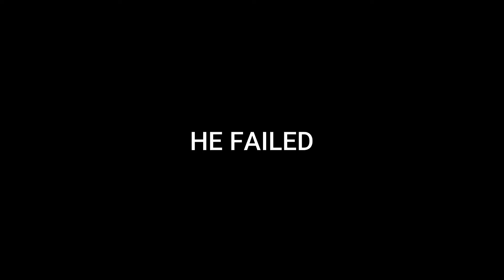5 AM FUN & SHOOT